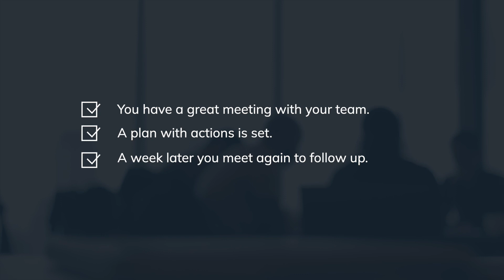Product Post #4 Commit and Follow up